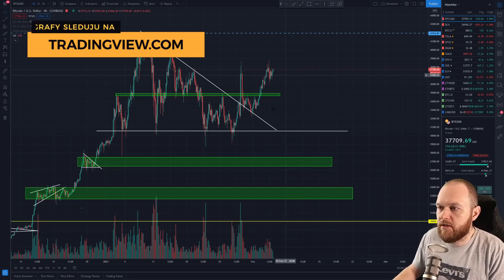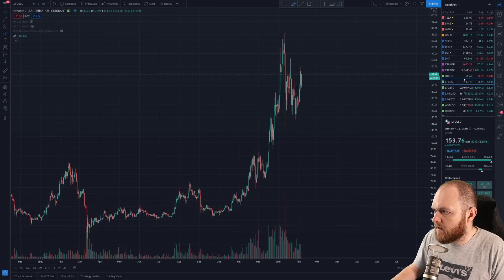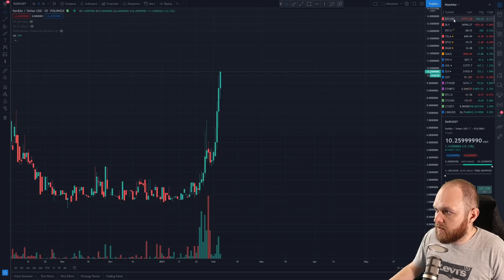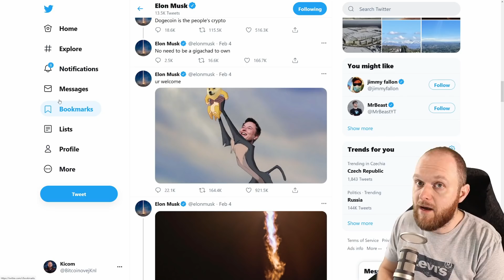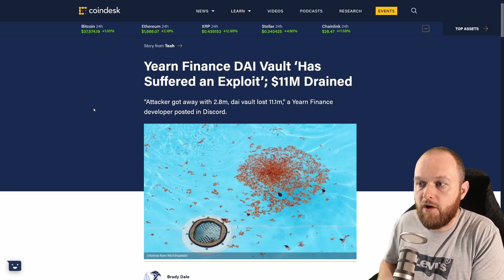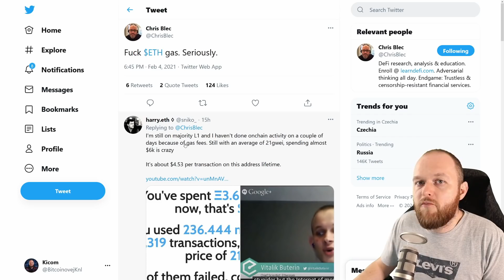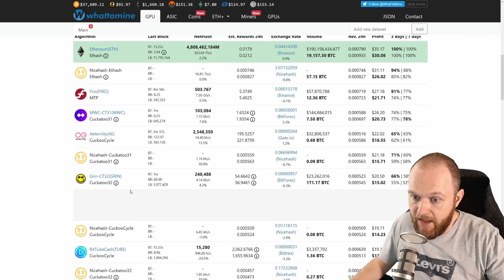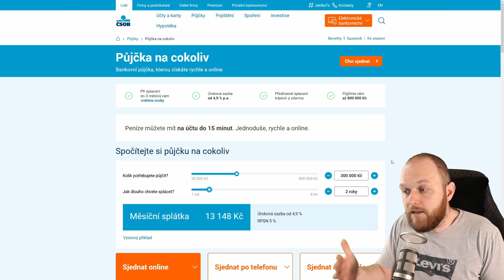Ethereum prolomilo ATH | ...ale i na poplatcích | Musk pumpuje DOGE - CEx 05/02/2021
📰Zprávy:
• 0:00 Intro, timestampy a Wall Street
• 2:16 Šarlatánská analýza BTC, ETH, LTC, LINK, ADA, DOT, RARI
• 9:00 Štosování satů
• 10:02 Strategie v Excelu od Tabulkového krále
• 10:52 Vracíme se k šarlatánské analýze na BTC
• 11:55 Twitter - Elon Musk
• 16:37 Twitter - Chris Blec (ETH a DeFi)
• 20:20 Yearn Finance se rozhodlo spustit 20% inflaci
• 22:05 Jak na to zareagoval Aurelius na Twitteru a jaké jsou tedy poplatky na Ethereu?
• 29:10 Půjčka na DeFi?

❤️Kanál můžete podpořit kryptoměnami:
BTC: bc1qh95w0wd0smwwn7ku9mzzyywahr4ra33mxe2ppm
LTC: MKXnaabHPAnsJb3gcfmFLxm8Rta3KSejMs
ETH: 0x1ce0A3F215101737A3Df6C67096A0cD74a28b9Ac